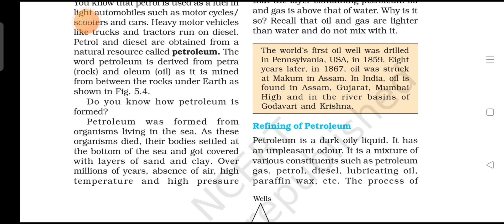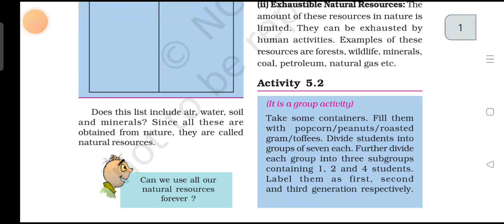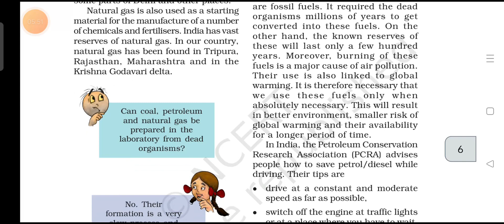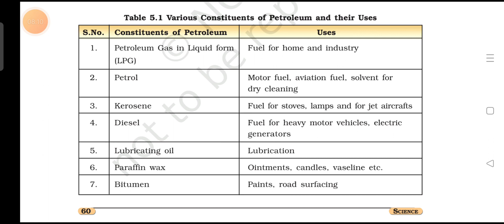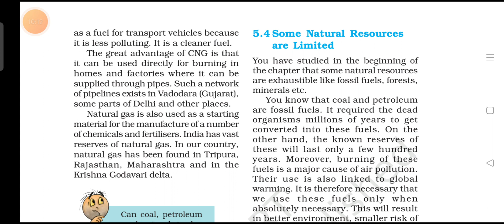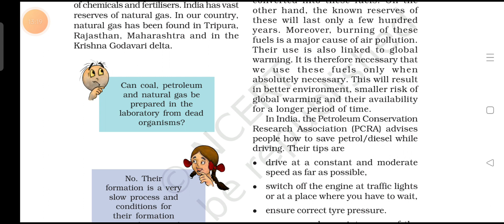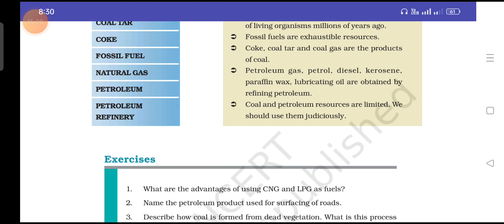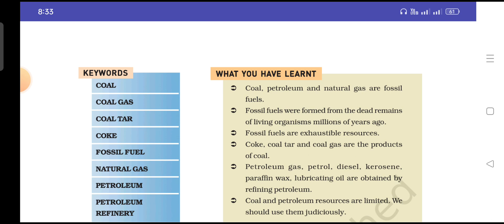coal and petroleum part 3 natural gas.